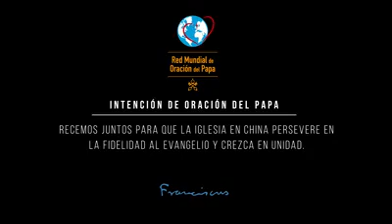Los católicos en China – El Vídeo del Papa 3 – Marzo 2020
En todas partes, la Iglesia busca promover todo aquello que nos une. También en China, tierra de grandes oportunidades, donde la Iglesia está llamada a vivir y a crecer en unidad.